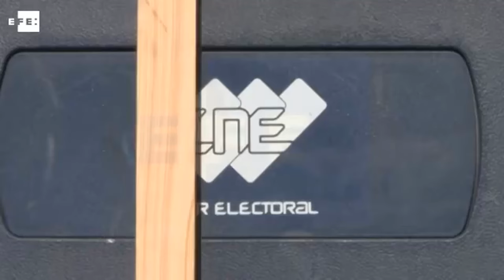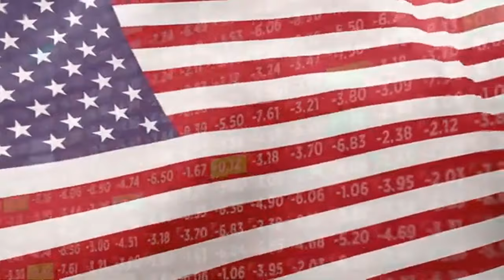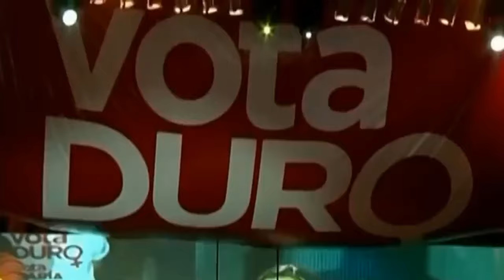VENEZUELA HOY URGENTE